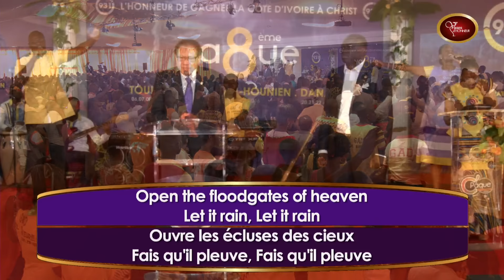Soyons des témoins pour Dieu - Docteur Richard Shakarian